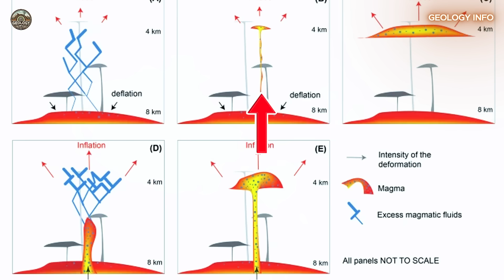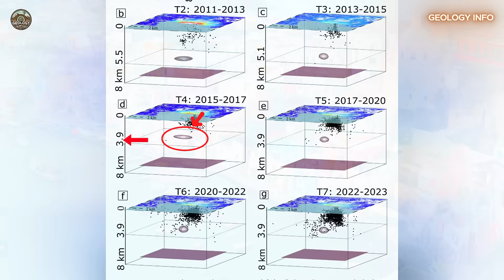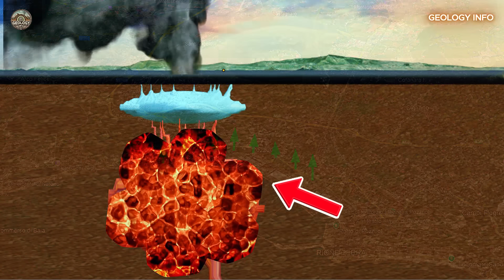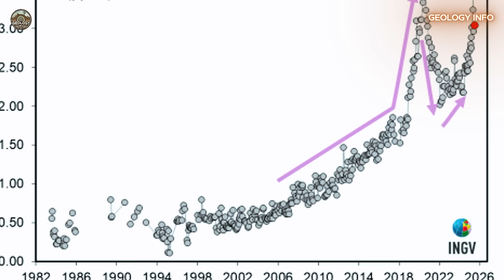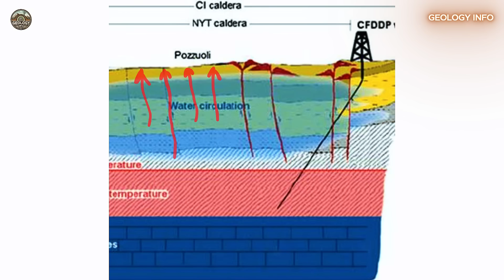SMALL PRESSURE CAN COLLAPSE CAMPI FLEGRÉI. UNDERSTAND WHAT THE NEW STUDY SAYS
A new study reveals that Campi Flegrei, the supervolcano located beneath the metropolitan region of Naples, may erupt with only a slight pressure increase. Scientists identified a critical rupture threshold in the crust, showing that the magmatic system could fail without large recharges. With more than six million people living over this caldera, the risk is real and signs must be monitored urgently. Watch until the end and understand why this study changes everything we knew about Campi Flegrei. Always seek information from official experts.